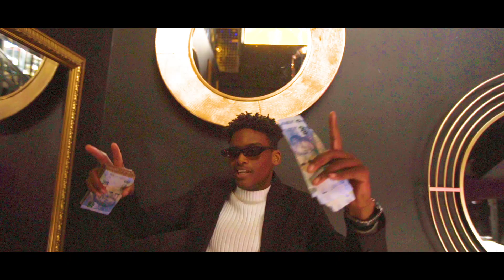Trilogy Ft Ty Nation & Kurtis Ivy - SAY SO (Official Music Video)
Lyrics.

Tr3.lxgy Verse

I’ve been investing sima down I’ll give you a lesson
You a clown it had to be destined
I’m too sick and ain’t needing no medicine
Y’all got me questioning rap
Like how the f*** do I do it like veterans
Most these niggas just copy the facts
But expecting it all in the bag
But for me it’s a walk in the park I don’t know maybe Trilogy do it like Anderson
Crooked smile while I’m dancing right to the bank
Think you cruising? I tell you already sank
Yeah she think she the one but I gave her a two, yeah I’m too godly I’m heaven sent
Yeah she crying an ocean I’ll split it in two
So that I know that she levelling

Chorus

Yeah
Ride like that
Made a decision that’s
What I chose
You take my s***
It’s just how life goes
I got you picking a side like that uh
You better find your bag
I got your hands in the sky like froze
Ain’t nothing free gotta pay my bro
Don’t even call me your cuz like that uh

Yeah
Ride like that

Ty nation Verse

Poetic justice that i done show

Yeah
Ride like that
What I chose
Yeah
Ride like that
What I chose
Kurtis Ivy

Don't fuck with nigga you know I'm
Killing the game in sec I made name
Out of poverty, while pockets were smaller
I'm fronting again I prefer to smaller

While pockets getting bigger while
They getting so big and they pockets
Smaller catch me drink i might take
Me your daughter

Uh, I can't stand it boy picked the
Soul then formed atom with
A mind that really can obliterate, illiterate
Niggas they gon deteriorate

I'm on this this wave, you cross me
You meet your fate and thats a date
With death , wait get me a bottle of
Hennessy